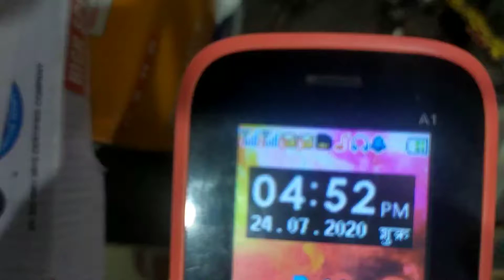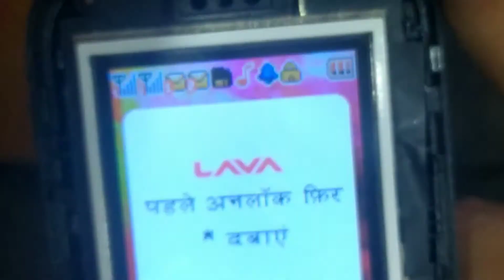Lava a1 headphone problem solving//lava a1 headphone symbol solution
Lava a1 headphone problem solving from JagannathGupta mobile Samhauli chouk

Lava a1 keypad mobile me headphone lag gya hai aur aap sab ise kaise remove kare ham is video me dikhya hai.

Aap sab is video ko dekhkar Lava a1 ka headphone problem ka solution kar sakte hai
lava a1 headphone symbol solution